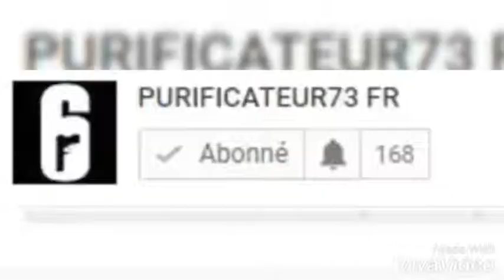Shan'l tchizambengue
Démo by bb dangereux officiel